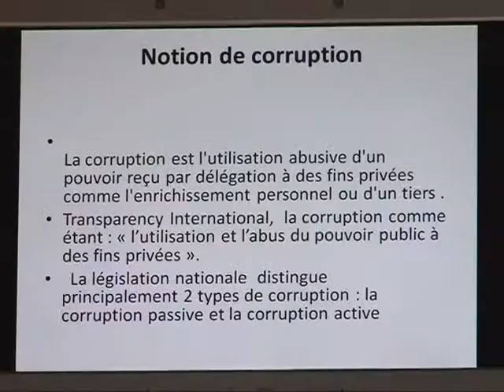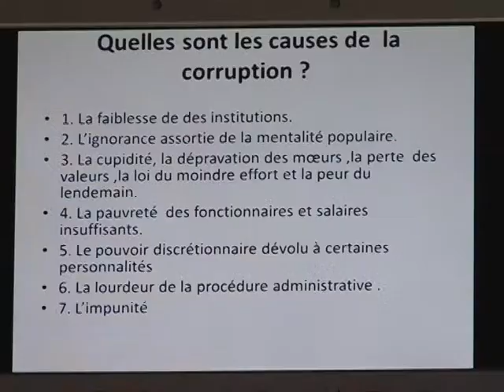Burundi anti corruption,RCP à Mwaro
Campagne de sensibilisation à Mwaro, les participants détectent les causes et les conséquences de la corruption; ils mettent un accent particulier sur l'efficacité et l'intégrité des agents publics.L'éducation civique et la participation citoyenne sont les armes redoutables pour combattre la corruption.